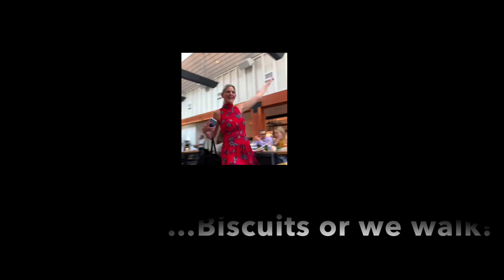Ash’s ATX BDay Bash